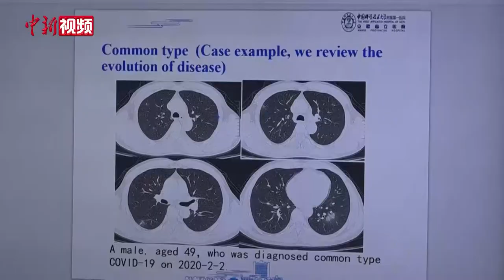安徽专家远程连线亚欧3国医院 分享中国抗疫经验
4月12日，在中国科学技术大学附属第一医院远程会诊中心，来自该院重症医学科与影像科的抗疫一线专家向巴基斯坦、英国、瑞典的同行专家分享新冠肺炎患者诊疗和救治经验。